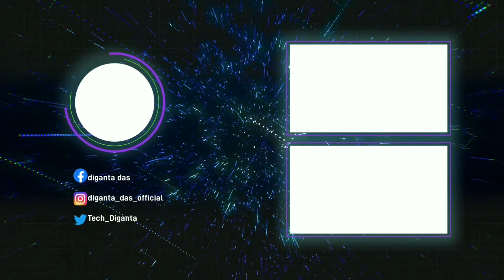Flipkart Big Billion Day 2023 - CONFIRM DATE🔥 | BBD Sale 2023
Cover Topic :-
iphone price big billion day 2023
iphone 13 price big billion day 2023
flipkart bbd sale 2023 date
big billion day flipkart 2023 kab se start hoga
big billion day flipkart 2023 kab hai
big billion day flipkart 2023 kab chalu hoga
when is big billion day sale on flipkart 2023
flipkart ka big billion day kab hai 2023
2023 big Billion day

✅ Gears Used In This Video :

My Neckband
Lavalier Mic
Artificial Plants
Ring Light
RGB Light
Light Stand